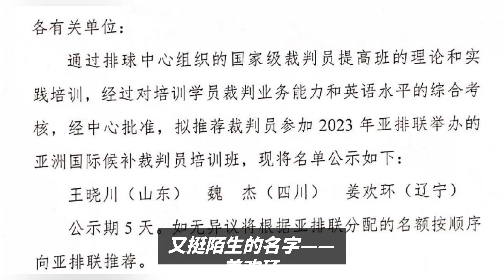她是中国女排的家属，未来将走向国际舞台执裁！